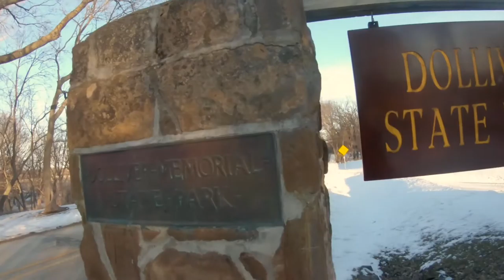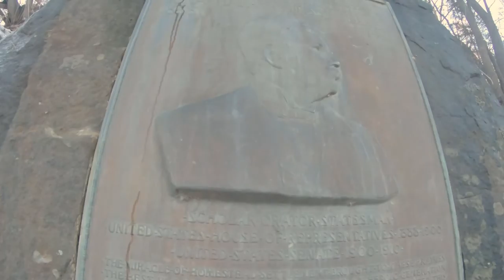Dolliver Memorial State Park